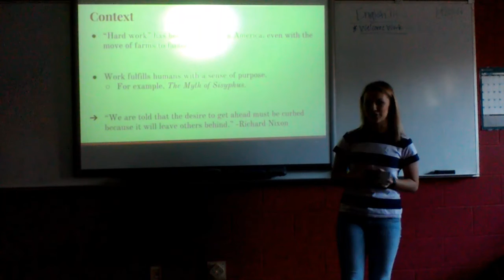HB - IMP 2017